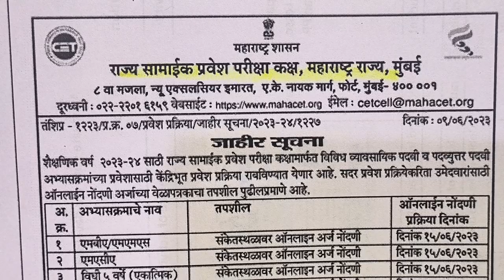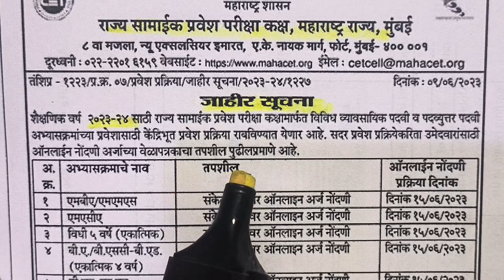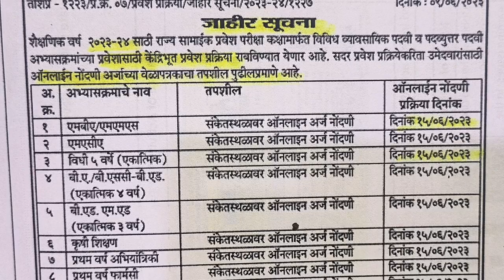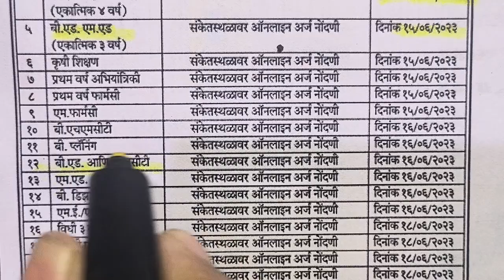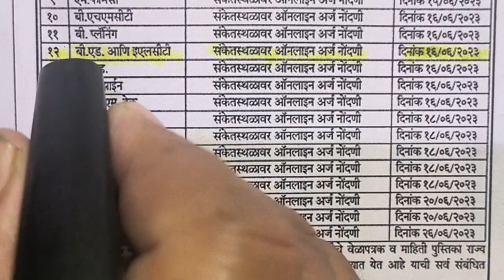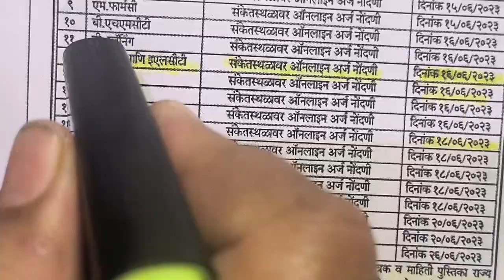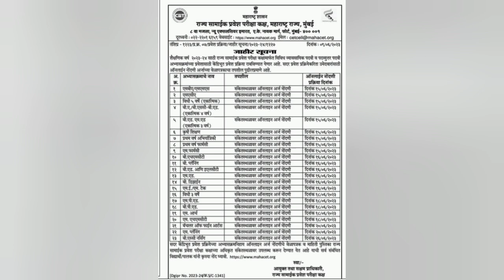B.Ed Cap Registration सुरू होणार I B.Ed. Cap Registration will start Now I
kalabharti,kalabharti art,kalabharti channel,B.Ed Cap Registration सुरू होणार I B.Ed. Cap Registration will start Now I,bed cap round registration,b.ed. cap round kadhi suru honar,b.ed. cap round info,b.ed. admission process,cap round date,
kalabharti art
kalabharti channel
B.Ed Cap Registration सुरू होणार I B.Ed. Cap Registration will start Now
bed cap round registration
b.ed. cap round kadhi suru honar
b.ed. cap round info
b.ed. admission process